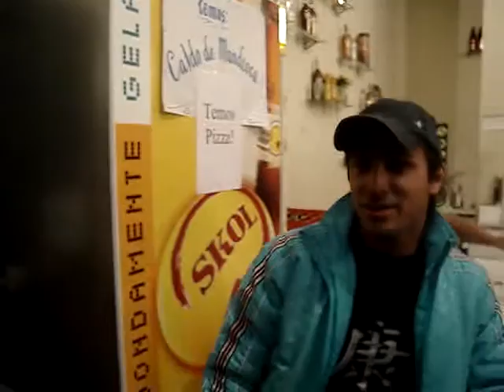Trio Jóia Rara - Comentários sobre o shwo com Marco Lúcio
Comentários sobreo show do Trio Jóia Rara, no Skina Bar, em Heliodora-MG., ocorrido em 03/05/2008.